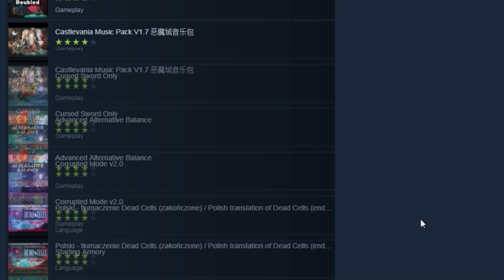Reseña de Dead Cells | Un indie con mucha acción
En este video hablaremos de Dead Cells, un roguevania muy particular, que justo acaba de salir del early access.